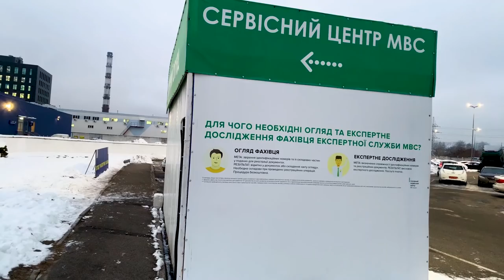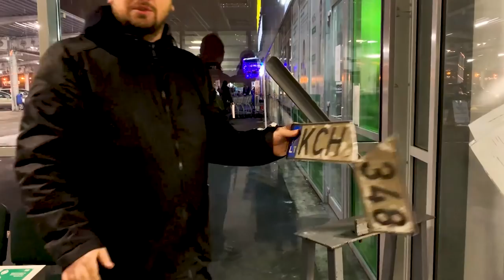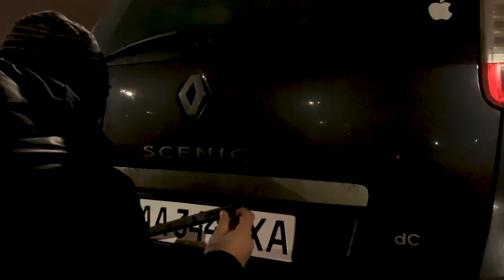КАК РАСТАМОЖИТЬ ЕВРОБЛЯХУ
С 2018-го в Украине полным ходом идет растаможка авто из Европы на еврономерах и я проследил за процессом превращения одной евробляхи в легальный украинский автомобиль. О том, как растаможить машину на еврономерах смотрите в моем новом видео.